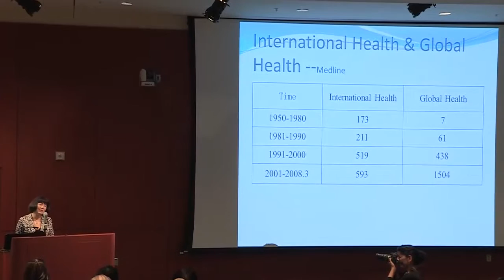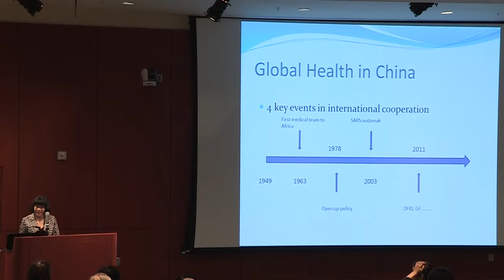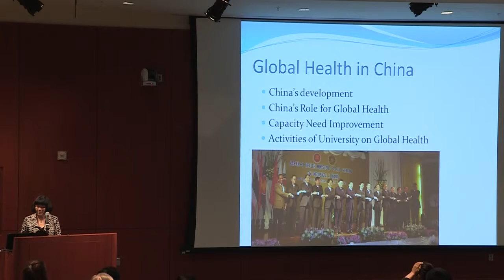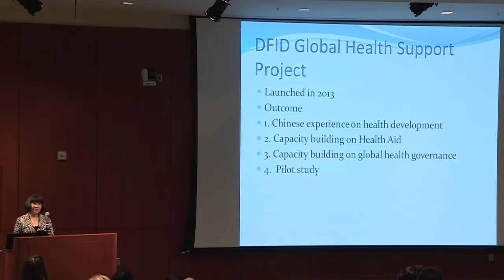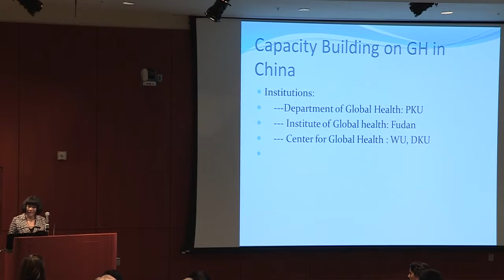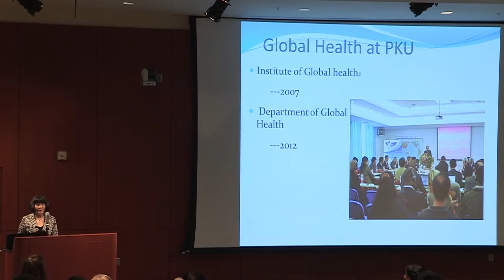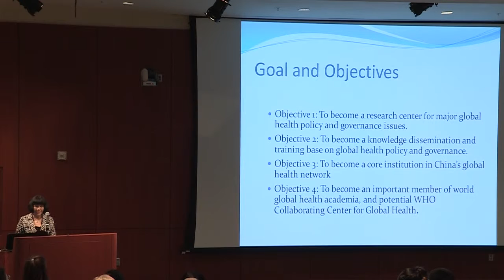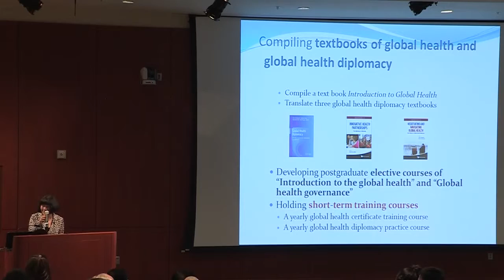fsph 04112014 Yan Guo1